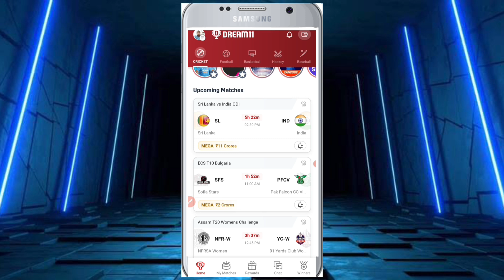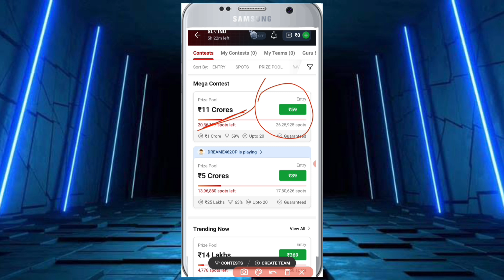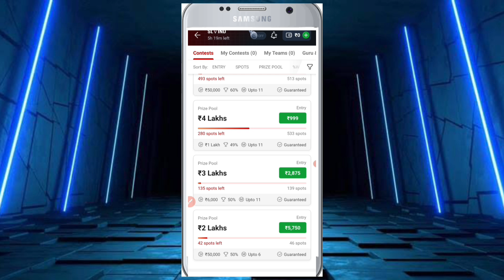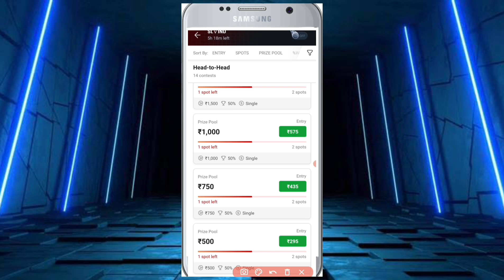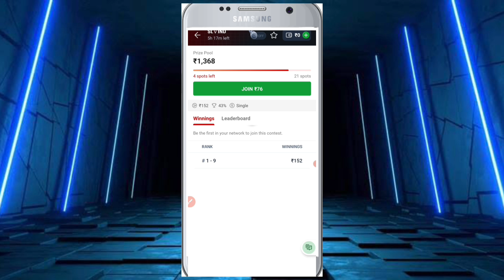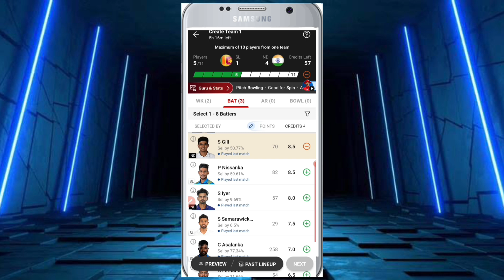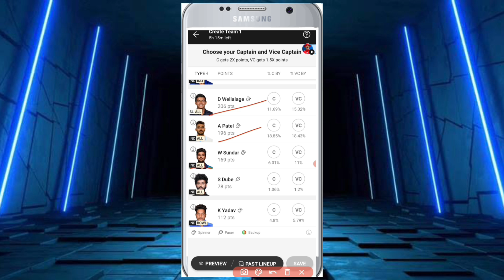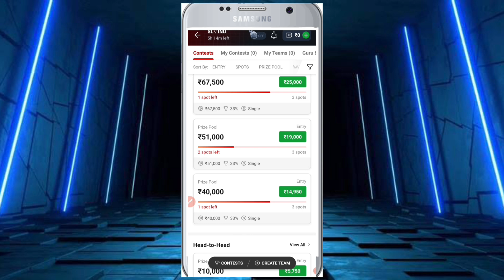Dream 11 में रोज कैसे जीते। How to win in Dream 11. dream 11 me jitane ki trick. How to win fantasy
Hii Dosto is video me Maine bataya hai ki Dream 11 me daily win kaise kare
how to win dream' 11

Yours quarries
dream 11
dream 11 team of today match,dream 11 reality,1 carod jitne wala dream 11,dream 11 team,how to win on dream11,dream 11 me rank 1 par kaise aaye,dream 11 me rank 1 par aane ka tarika,saddam dream 11,dream 11 data pipeline,dream 11 real,dream 11 kaise खेले,dream 11 analytics,how to win grand league on dream11,dream 11 fake ?,dream11 win,what is dream 11,is dream 11 legal,dark reality of dream 11,dream 11 legal or illegal,how to play dream 11